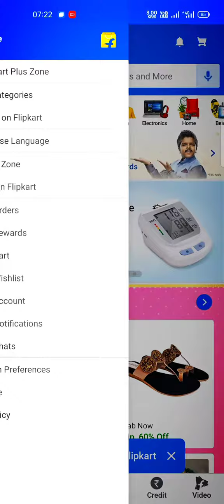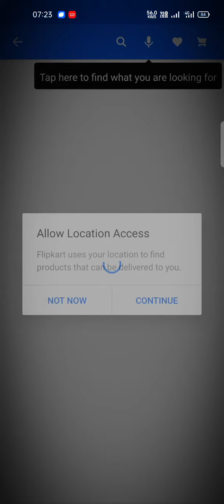😈How create Flipkart account,😱 Flipkart account kaise banaye😈